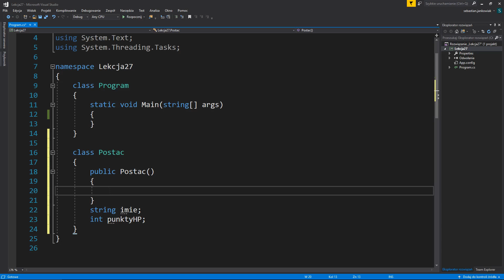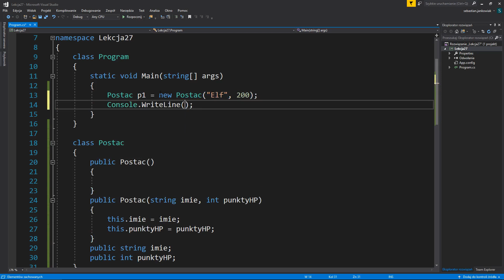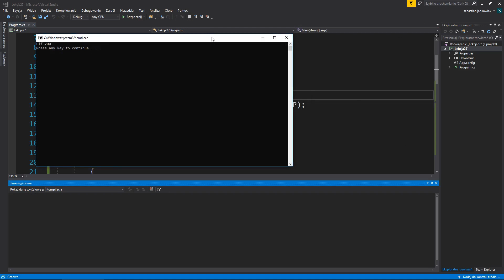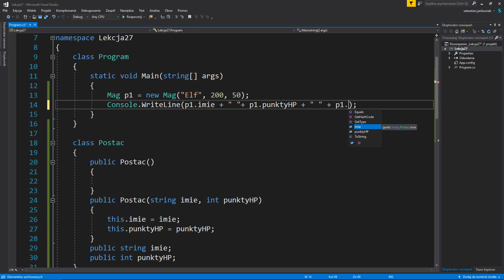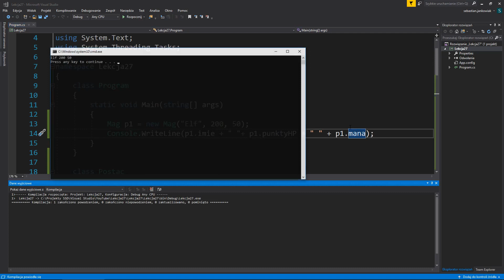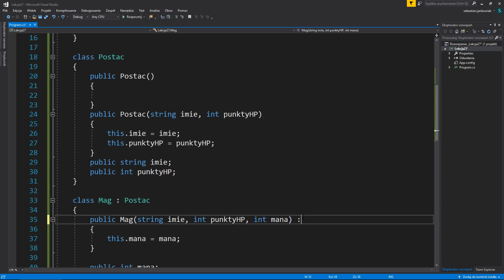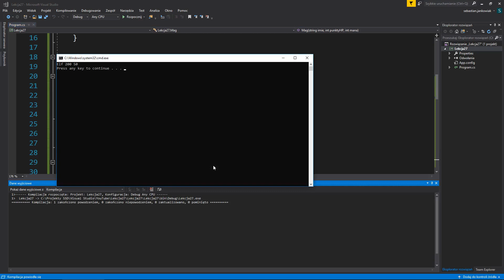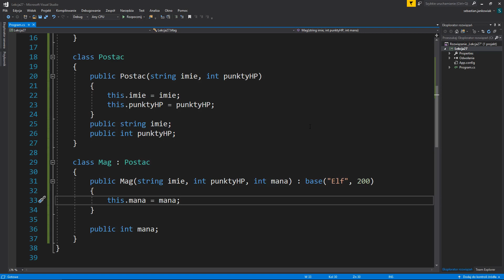27. Kurs C# dla początkujących - Dziedziczenie cz. 2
- Polecane kursy Online:
1. PEŁNA ŚCIEŻKA PROGRAMISTY C#